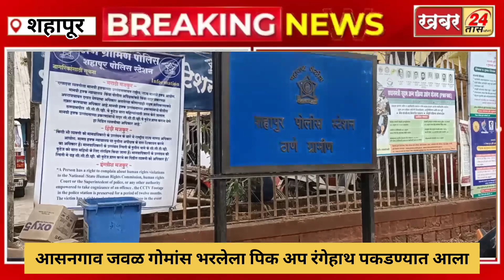ब्रेकिंग - मुंबई नाशिक महामार्गावर आसनगाव जवळ गोमांस भरलेला पिक अप पकडण्यात आला